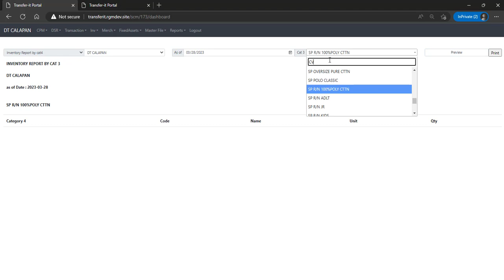SCM - inventory onhand cat3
inventory onhand cat3
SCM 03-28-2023